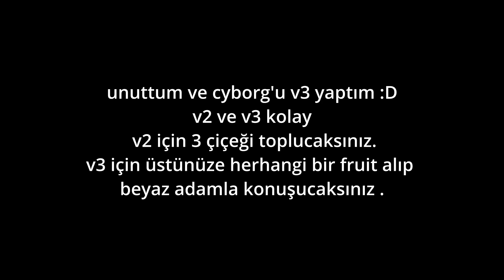blox fruit/ cyborg race nasıl alınır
bloxfruit, roblox, gameplay türkçe olarak cyborg race in nasıl alındığını sizlere sundum umarım anlaşılır bir video olmuştur aranızdan bazılarına yardımı dokunursada sevinirim iyi seyirler :)